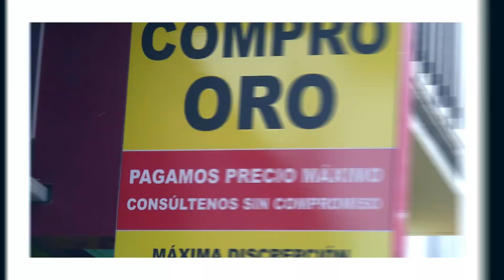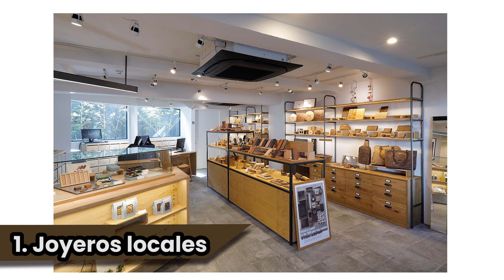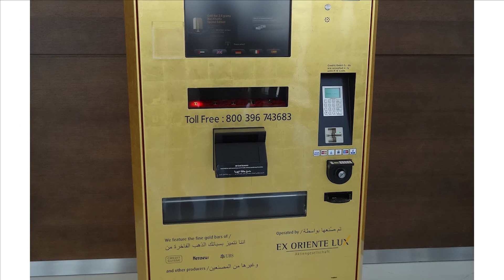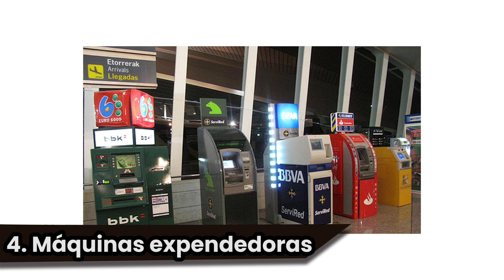LOS MEJORES SITIOS PARA VENDER ORO EN 2025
¿Cuáles son los mejores sitios para vender oro a buen precio?

NOTA LEGAL